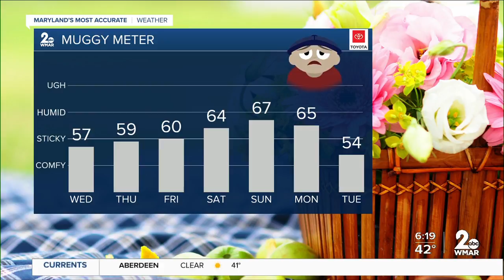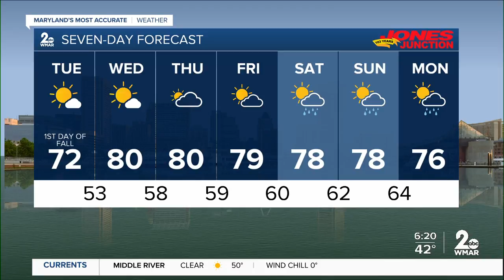Weather Update @ 6:18a